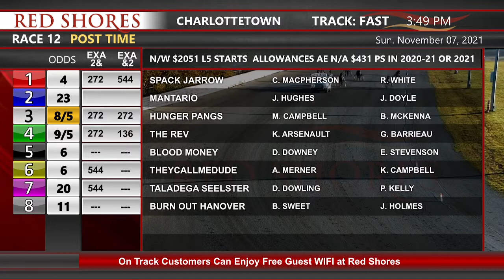CDP 2021 November 7 R12